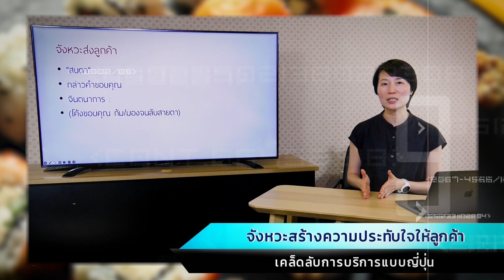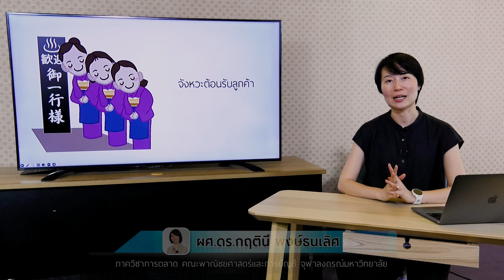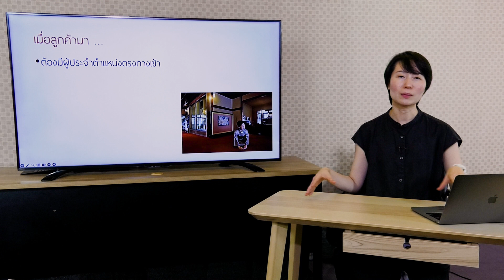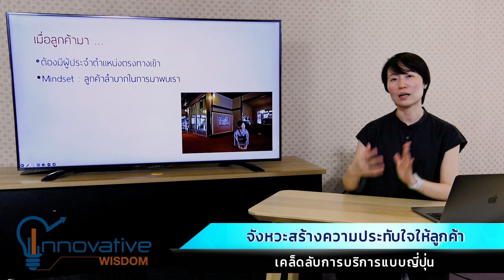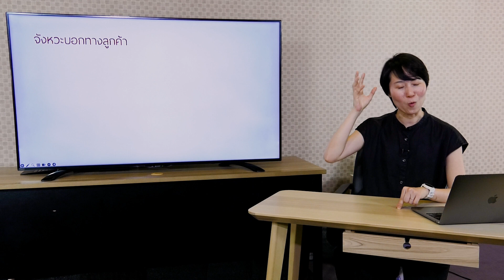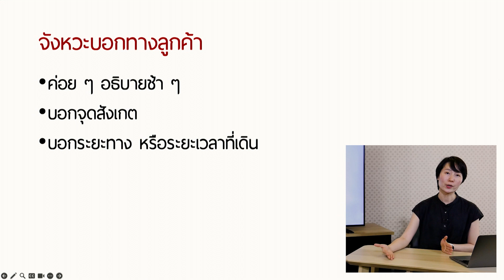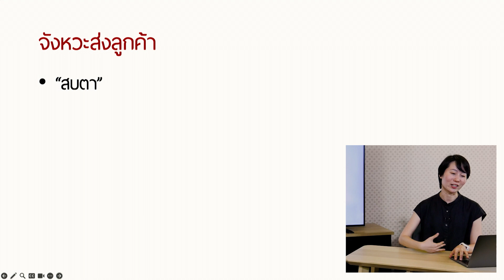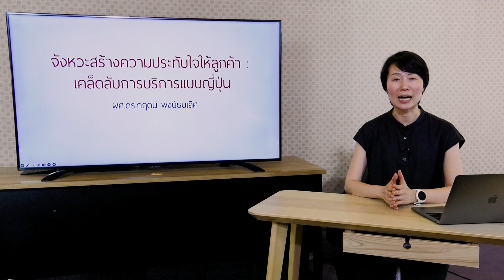จังหวะสร้างความประทับใจให้ลูกค้า เคล็ดลับการบริการแบบญี่ปุ่น | innovative wisdom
0:00 intro
1:36 จังหวะสร้างความประทับใจให้ลูกค้า พนักงานบริการของร้านเราก็ทำให้เกิดขึ้นได้ มาเรียนรู้เคล็ดลับ การบริการ แบบ ญี่ปุ่น กัน

4:03 [1] จังหวะการต้อนรับลูกค้า เคล็ดลับการสร้างความประทับใจแรกให้ลูกค้าตั้งแต่แรกเจอ
5:15 ให้พนักงานแบ่งหน้าที่และมีพนักงาน 1 คนเสมอที่ประจำตำแหน่งตรงทางเข้า
8:38 สร้าง Mindset ให้พนักงานเข้าใจว่า 'ลูกค้าลำบากในการมาพบเรา'
10:10 ฝึกให้พนักงานแสดงความกระตือรือร้นเวลาให้บริการ
11:47 เมื่อลูกค้าต้องรอ ฝึกให้พนักงานพูดติดปากเสมอ 'ขอโทษที่ให้รอนะคะ'

12:38 [2] จังหวะการบอกทางลูกค้า เคล็ดลับการบอกจุดสังเกตให้ลูกค้าเห็นภาพเหมือนเรา
13:46 บอกช้าๆ ชัดๆ
15:09 บอกจุดสังเกต
16:19 บอกระยะทางหรือระยะเวลาที่เดิน

17:22 [3] จังหวะการส่งลูกค้า เคล็ดลับการสร้างความรู้สึกดีๆ ให้ลูกค้าก่อนออกจากร้าน
18:15 สบตาลูกค้า
19:25 พูดขอบคุณ
20:20 โค้งขอบคุณ (จนลับสายตา)

21:40 สรุป
ทำอย่างไรให้พนักงานบริการได้นุ่มนวลใส่ใจ เคล็ดลับการบริการแบบญี่ปุ่น
รายการ innovativewisdom วันจันทร์-ศุกร์ 9.00 น.
ผศ.ดร.กฤตินี พงษ์ธนเลิศ ภาควิชาการตลาด คณะพาณิชยศาสตร์และการบัญชี จุฬาลงกรณ์มหาวิทยาลัย